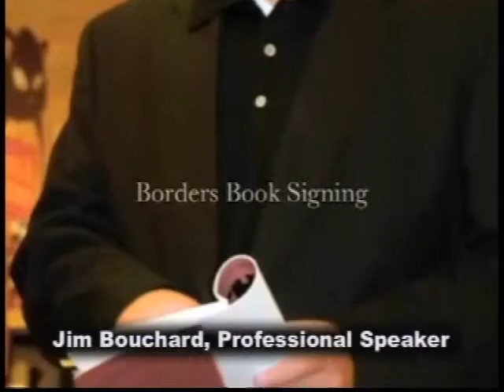Professionally Speaking: An Interview with Speaker Jim Bouchard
This is a clip from the public access television show, "From the Soapbox to the Stage," show producer and host Bill Corbett interviews professional speaker Jim Bouchard.  The program is designed for those interested in starting or growing a speaking business.  It is based on the book, "From the Soapbox to the Stage: How to Use Your Passion to Start a Speaking Business."

Each program is 30 minutes in length and is available on the site PEGMEDIA.ORG for public access stations to download and add to their programming schedule.  In each program, the show's producer and host interviews professional speakers to learn how they grew their business, and he asks them to offer tips for those just starting out.

Inside every adult is an instinctive desire to help and serve others. It's also part of our nature to want to do things that keep us engaged and excited about getting up in the morning. If you've figured out how to bring this balance into your life, others will want to hear about the information, ideas, knowledge and strategies you've used to build and live a more fulfilling life.

You are an expert at something, and we all possess knowledge or information that can help others. We just don't always have the opportunity to share it because we spent most of our time working to achieve other people's agendas. It doesn't have to be that way.

In this program you'll learn how to combine your knowledge and passion to share, educate, inspire or entertain others as a professional speaker. You'll learn easy steps for developing and organizing your message, finding your audiences, building a speaking business, and presenting yourself as the kind of professional people look forward to working with and listening to.

Now is the time to tap into your passion and develop it into an expertise you can move From the Soapbox to the Stage!

ABOUT THE PRODUCER AND HOST
Bill Corbett is an award winning professional speaker who has been speaking since 1995. He has been on stages across the U.S. for everything from brief lectures to keynote speeches to multi-day training events.

Bill is an award-winning author, writes a syndicated column, produced the Top-Notch Presentation Skills training video, lectures on leadership and communication skills, and provides coaching to individuals who aspire to develop their speaking business skills.

After traveling and lecturing nationally for several years, Bill sat down and wrote this book in response to something audience members said to him over and over: "I want to do what you do. I want to speak for a living."  His latest book is here; a step-by-step blueprint for re-inventing yourself, using your expertise to start a speaking business and bringing your passion to the world!  Learn more about Bill Corbett on his